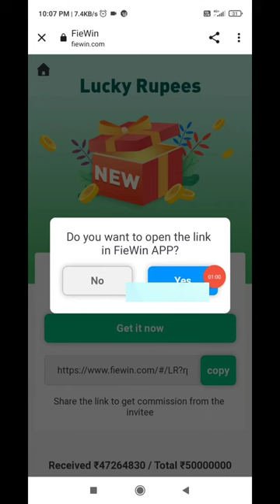Fiewin Lifafa Single Device Trick!! Fiewin Lifafa and checkin Trick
fiewin
Fiewin Lifafa collect Trick in single device, Fiewin Lifafa collect and check in Trick, Fiewin unlimited refer bypass trick, Fiewin app Payment proof, Fiewin problem solve, Fiewin website earning Tricks, FIRETEK, LOOOT MONEY, Fiewin Lifafa, Fiewin website earning

Fiewin App Se Paise Kaise Kamaye | How To Earn Money From Fiewin App | Fiewin Tricks | Fiewin

💥 FieWin Crash Game Winning Trick || Crash Game Every Time Win Win || FieWin App New Game
paytm cash
paytm
cash
earning
apps
earning apps
best paytm cash earning app
earning app
earning apps
money
By Pintu Sahu